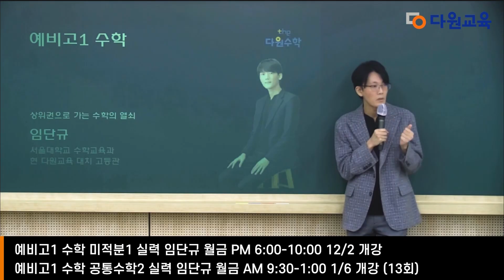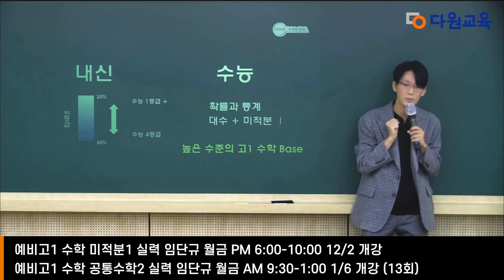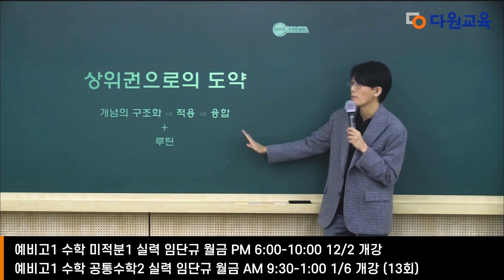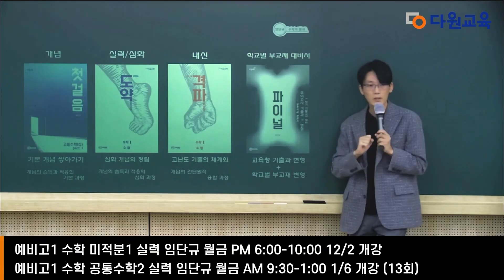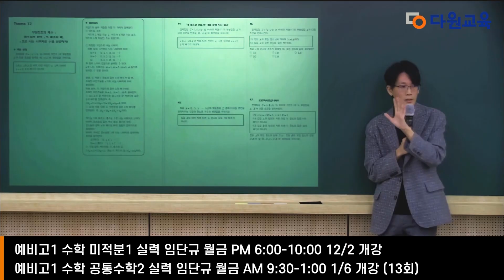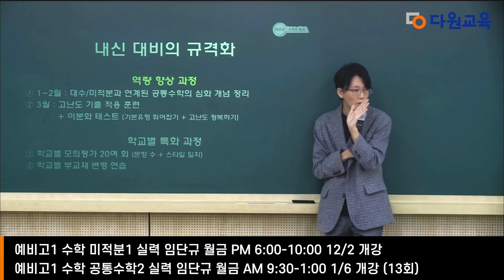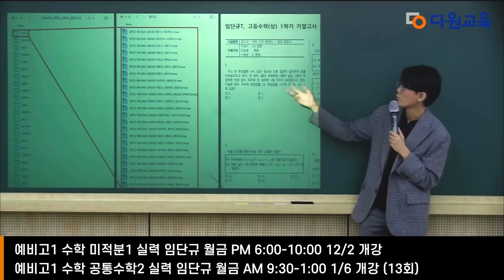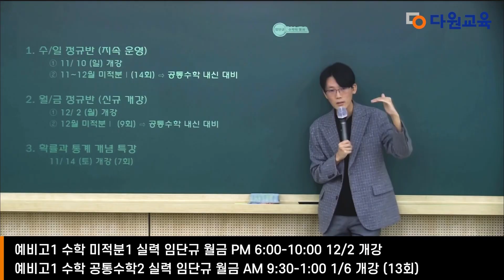[다원교육] 예비고1 겨울방학 설명회 - 수학 임단규T